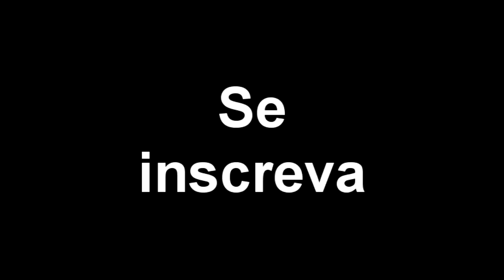Canal Juventude Moderna e Orquestra CMAB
UM POUCO SOBRE O CANAL JUVENTUDE MODERNA
E A "ORQUESTRA JOVEM CMAB"
NOVO VÍDEO DIA 12/06/2011

"Um grupo de alunos malucos tentando mudar o mundo".

SE INSCREVAM!